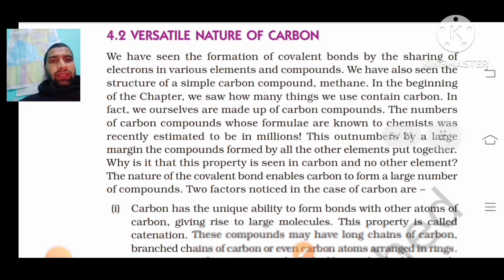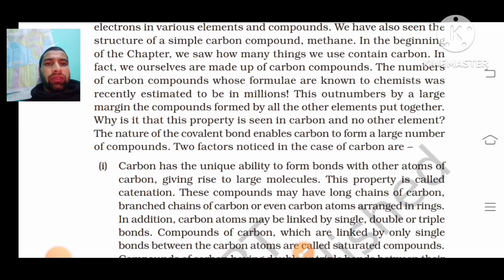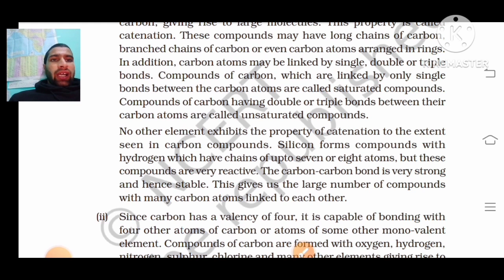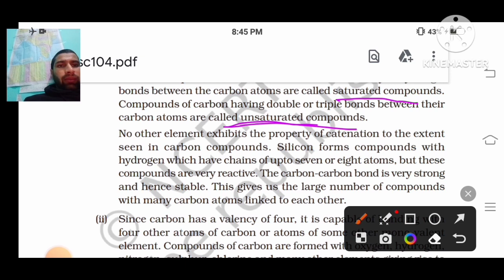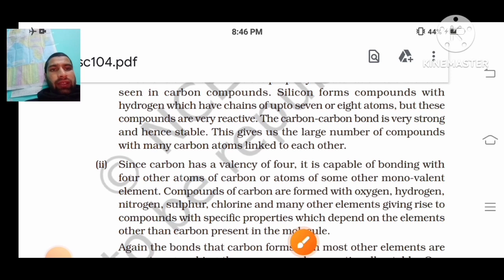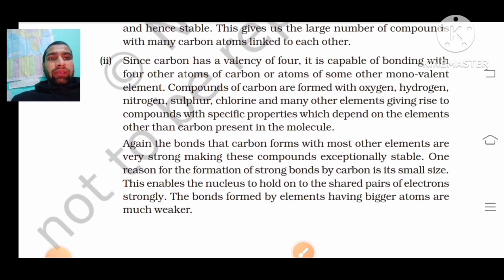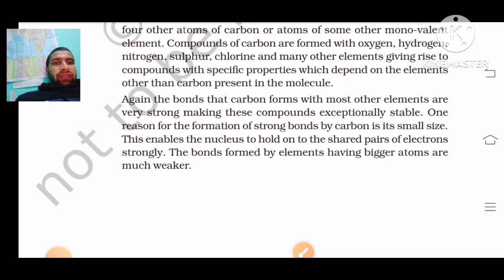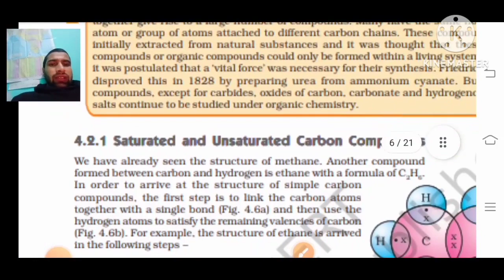Chapter no 04 || Carbon and its compounds || Chemistry || lecture 02 || Varsatile Nature of Carbon